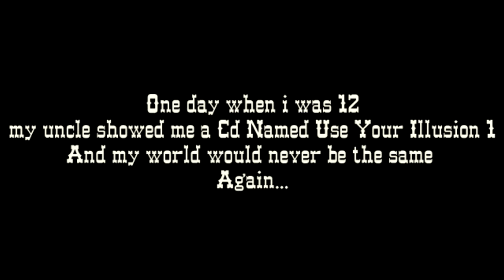D-vex Knocking on heavens door